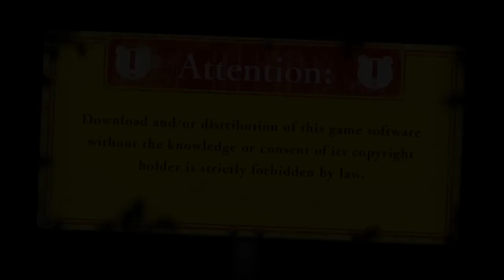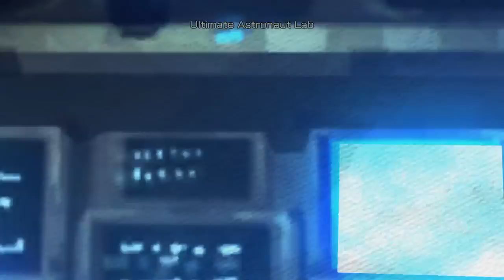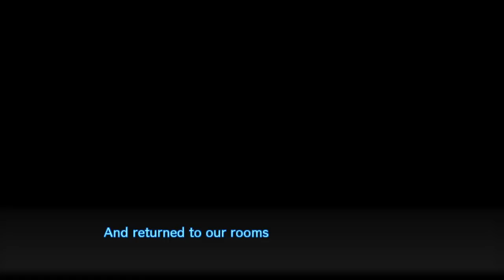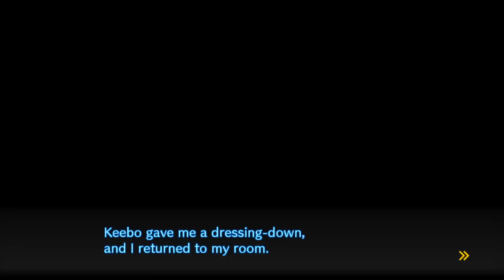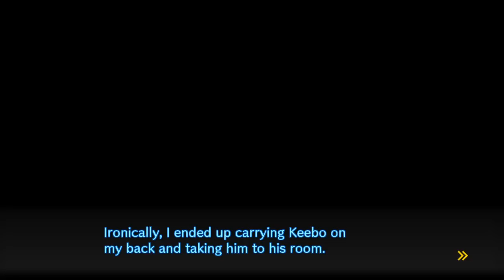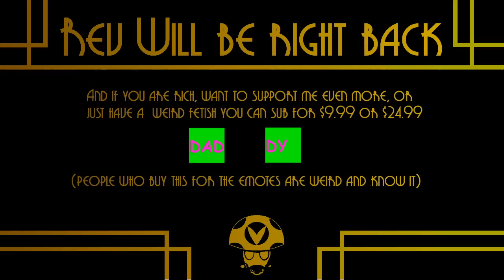Dagger Rust v3 e24 - Rev After Hours [Vinesauce]